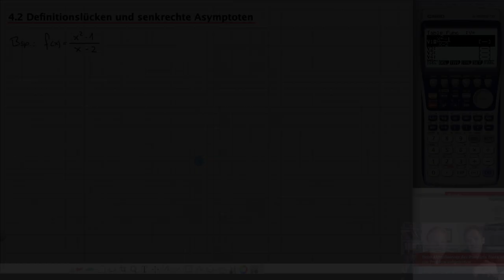4.2 Definitionslücken und senkrechte Asymptoten